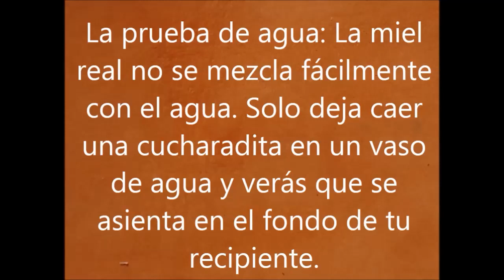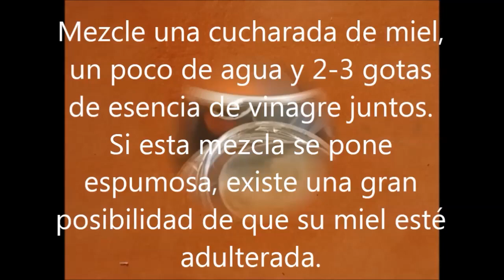Cómo Detectar Si La Miel Que Consumes Es Falsa O Pura. Utiliza Este Simple Truco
Cómo Detectar Si La Miel Que Consumes Es Falsa O Pura. ¡Utiliza Este Simple Truco Y Evita Que Te Engañen!

Utiliza Estos Trucos Para Detectar Si La Miel Es Falsa O Pura
La mejor calidad de la miel proviene de las abejas y no de las fábricas, por lo que un buen punto de partida sería leer la etiqueta de los ingredientes.